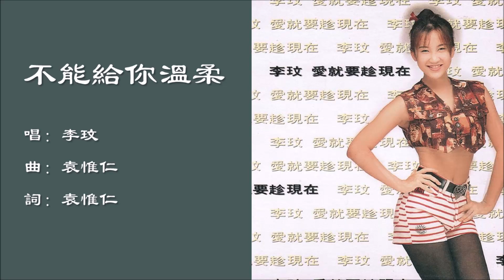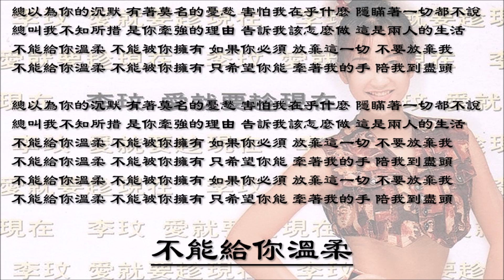【李玟 Coco Lee】不能给你温柔 国语